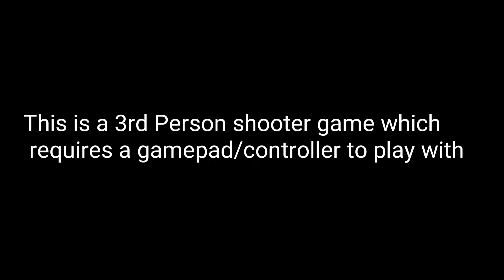Hardcode VR Gameplay